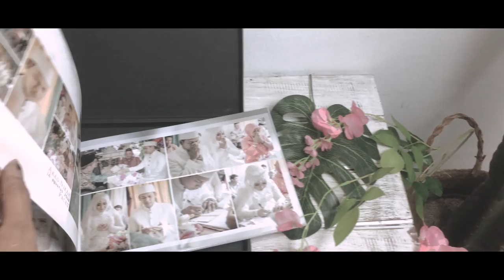Wedding Photobook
Director  : @m.andi.fikri
Film Editor & Coloris : @m.andi.fikri
Campers : @m.andi.fikri

Production Masih Pagi Creative @2018